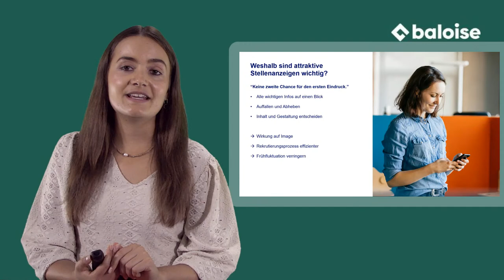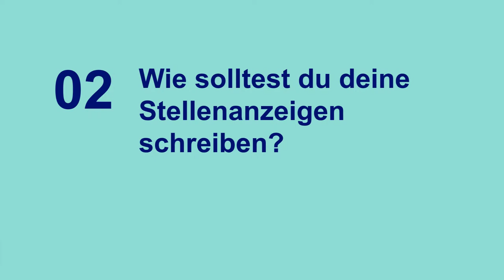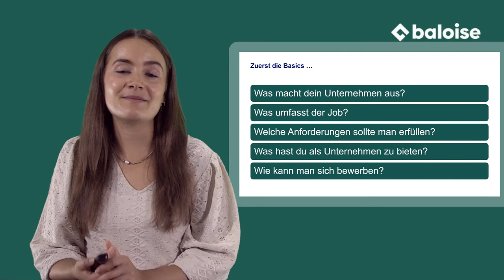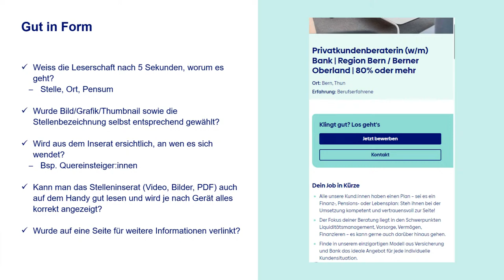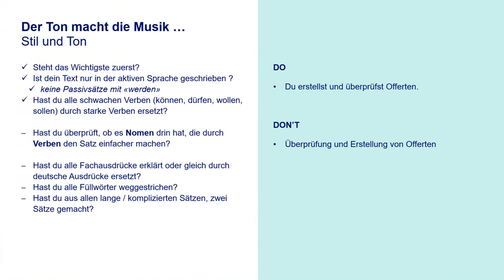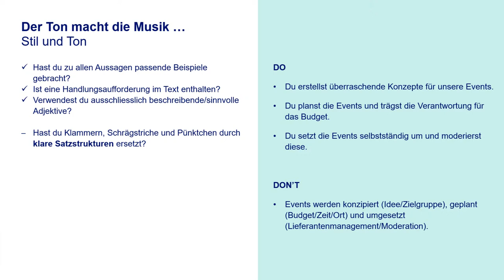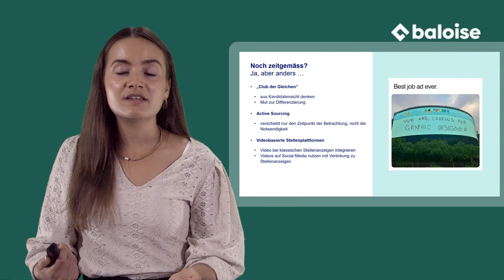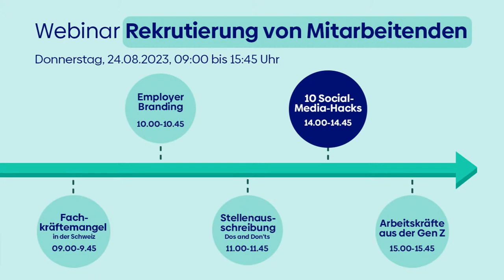Stellenausschreibung: Dos and Don'ts | Webinar und Q&A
Wo du deine Stellen ausschreiben solltest und welche Inhalte in eine Stellenausschreibung gehören, erfährst du in diesem Webinar. Zudem verraten wir dir wertvolle Tipps, wie du die richtigen Worte findest, um deine Erwartungen an Bewerbende und die Unternehmenskultur zu beschreiben.

Weitere Infos zu unseren Webinaren zu Rekrutierung in Zeiten von Fachkräftemangel